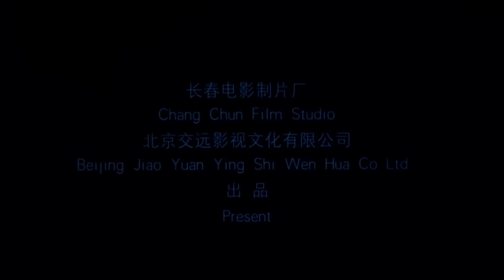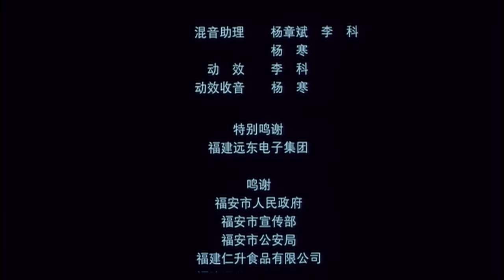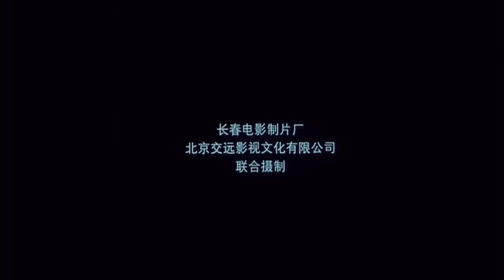《茶子》/ Tea Life 天才绘画少年被拐进深山老林 被茶农收养后竟不想离开！ （谷峰 / 李嘉伟）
【内容简介】
本片是一部故事情节丰富充满意境和浓情的本土南部、以少数民族畲族和茶艺为载体的唯美主义影片，充分展现了福安白云山原生态人文风貌和独特的东方情调与文化内涵.

导演: 周家文
主演: 谷峰 / 李嘉伟
类型: 儿童